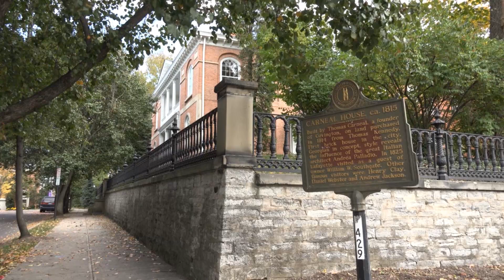Gano-Southgate House (Carneal House)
Built in 1815, the structure was the first brick house built in Covington. It is a Georgian-style domicile reminiscent of Italian architect Andrea Palladio.